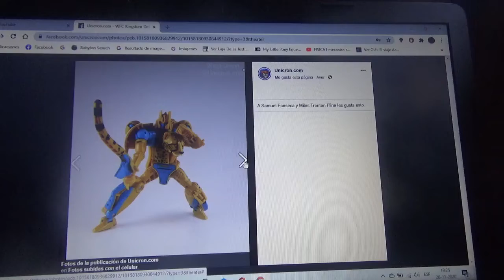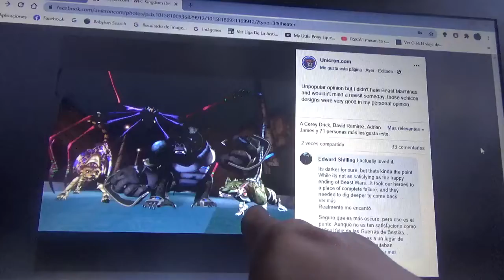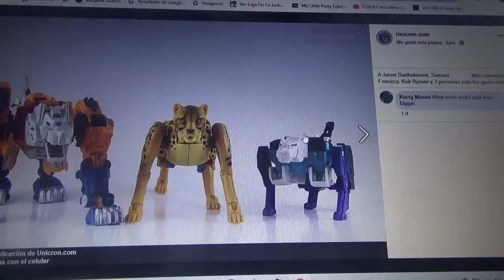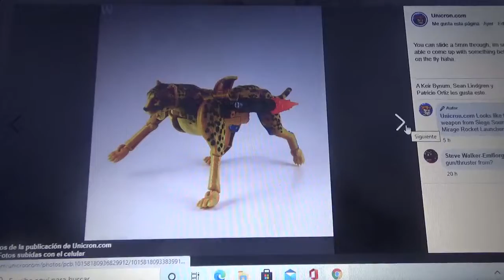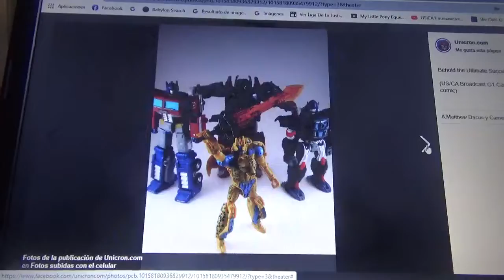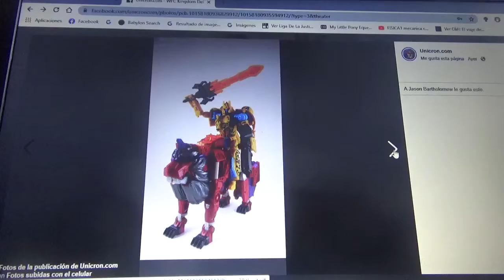Fotos de Transformers Kingdom War for Cybertron Cheetor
Me gustaría adquirir esta figura cuando este acá en Chile